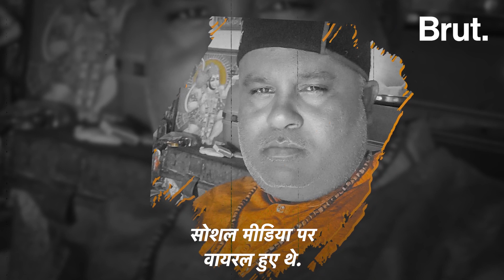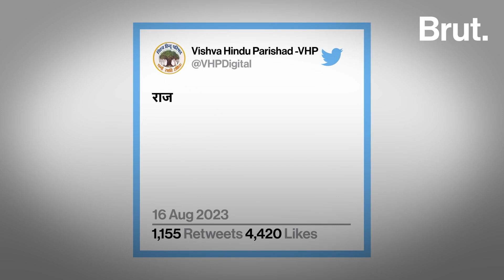Haryana Nuh Violence | Faridabad Police ने जिस Bittu Bajrangi को भगा-भगा के पकड़ा वो कौन है?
Haryana के Nuh में 31 जुलाई को हुई सांप्रदायिक हिंसा के सिलसिले में Faridabad से एक गौरक्षक समूह के प्रमुख बिट्टू बजरंगी को गिरफ्तार किया गया. जानें कौन है बिट्टू बजरंगी, नूंह हिंसा में मोनू मानेसर के बाद अब क्यों जोड़ा जा रहा ये नाम.